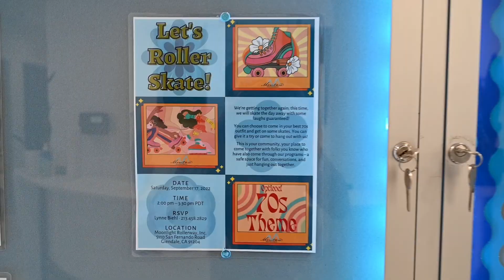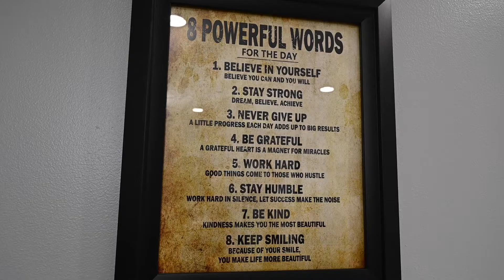Montare Behavioral Health IOP, Encino CA